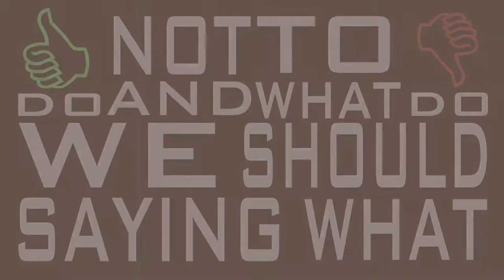A Clockwork Orange - Flatblock Marina Scene (Kinetic Text)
A project that I had to do for my digital class. Audio is a little bad, but overall, I enjoyed this project.

STRANGETOOTH STUDIOS

A Clockwork Orange - a film by Stanley Kubrick
Based on the novel by Anthony Burgess